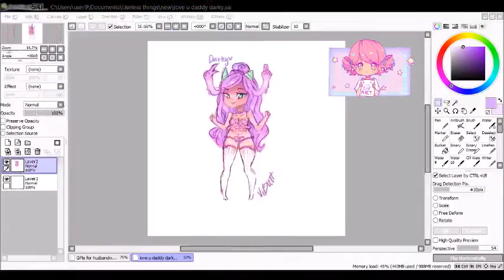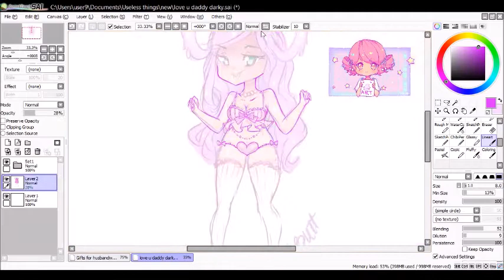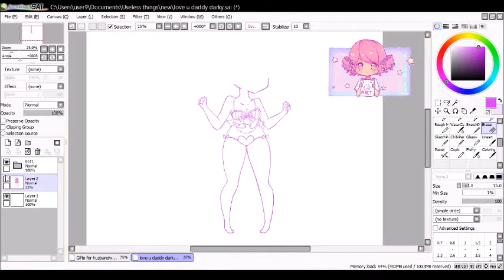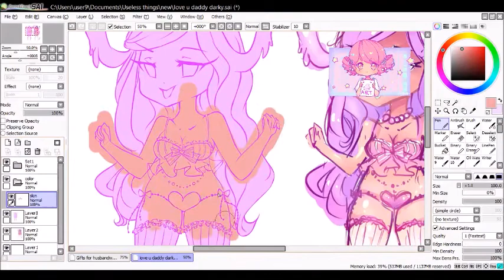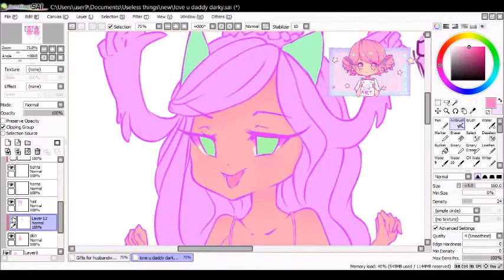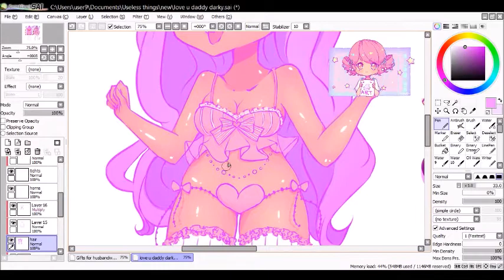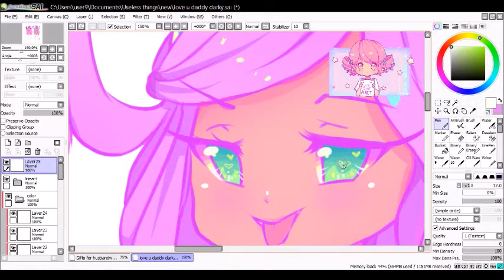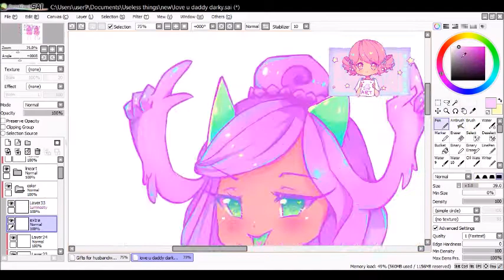✦Speedpaint✦ | Slime Girl【Paint tool Sai 】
gift for my dear friend, Daddy Darky !!